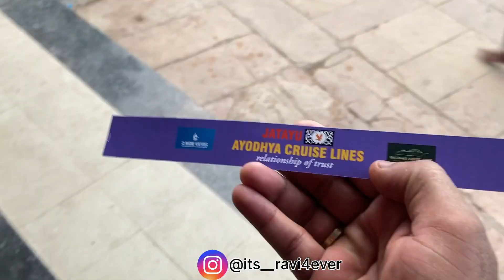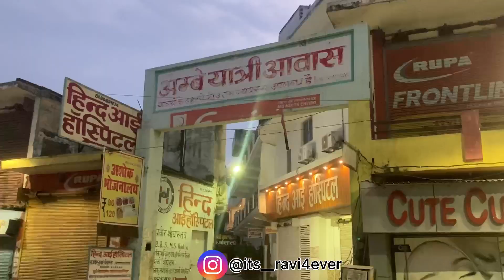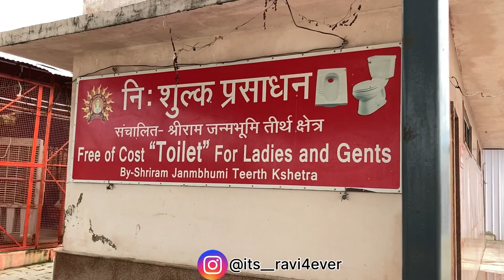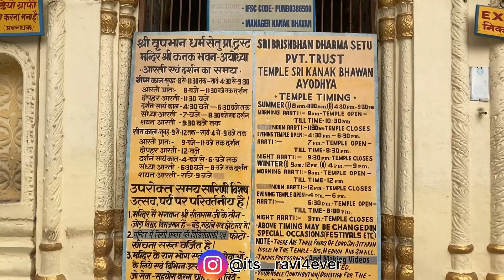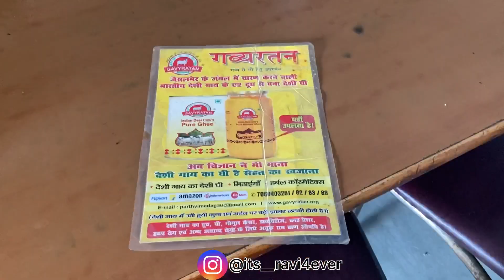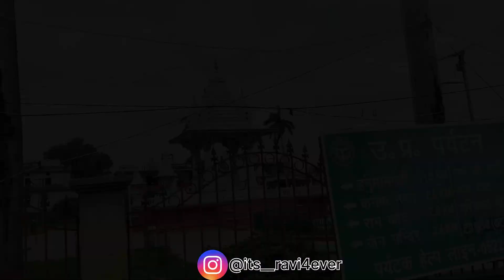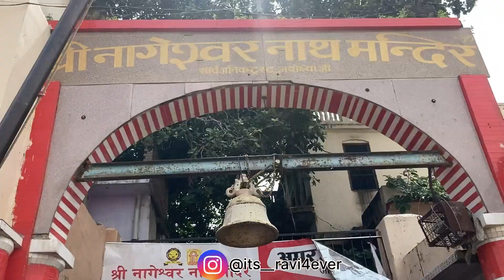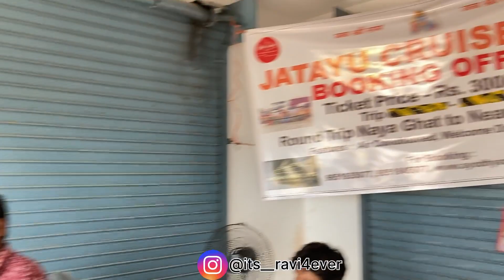Jatayu cruse pe full maza 😍 | Ayodhya tour plan | Ayodhya visiting places | Ayodhya temple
This Ayodhya vlog is about Ayodhya tour plan , Ayodhya Ram mandir update , Ayodhya jataiyu cruise , Ayodhya travel guide & Ayodhya sampoorna darshan

Ayodhya is a city situated on the banks of the Sarayu river in the Indian state of Uttar Pradesh. It is the administrative headquarters of the Ayodhya district as well as the Ayodhya division of Uttar Pradesh, India.

अयोध्या जिसे साकेत और रामनगरी भी कहा जाता है। भारत के उत्तर प्रदेश राज्य में स्थित एक ऐतिहासिक और घार्मिक दृष्टि से महत्वपूर्ण नगर है। यह पवित्र सरयू नदी के तट पर बसा हुआ है और अयोध्या जिले का मुख्यालय है। इतिहास में इसे 'कोशल जनपद' भी कहा जाता था

Happy watching, and may your journey to Ayodhya be filled with blessings and memories to cherish!

Hotels / Dharamshala - Rs 300-400 ( starting )
Food - Rs 100- 120 ( Per meal )
Travelling - ₹50-100
Jataiyu cruise - ₹250/-
Jataiyu cruise Timing - 5 to 6 Pm & 6 to 7 pm
Evening Aarti time at Saryu Ghat - 6:30 pm

Ayodhya sampoorna darshan 2023
Ayodhya sampoorna darshan
sampoorna ayodhya darshan
ayodhya latest vlog
ayodhya latest vlog 2023
ayodhya ji darshan 2023
ayodhya ji darshan
ayodhya dham vlog
ayodhya ji vlog
ayodhya yatra
ayodhya ji video
ayodhya tour guide
ayodhya tour guide 2023
One more journey
jataiyu cruise ayodhya
ayodhya complete darshan
ayodhya